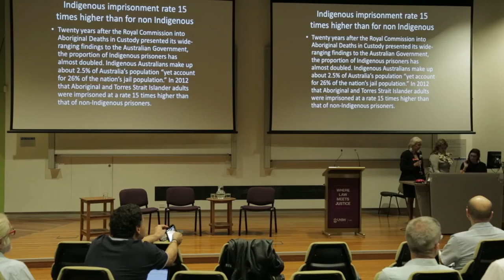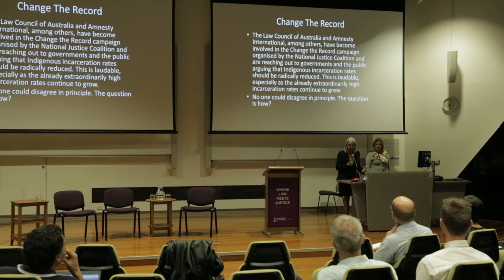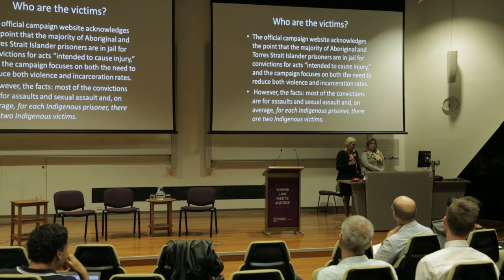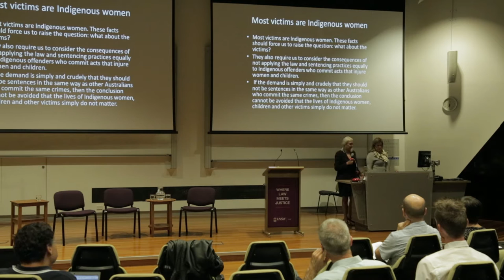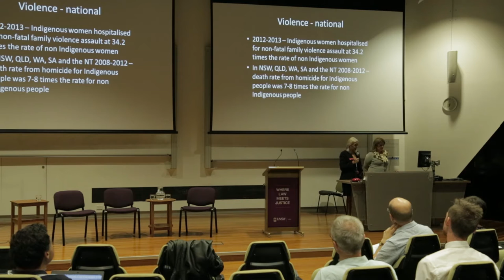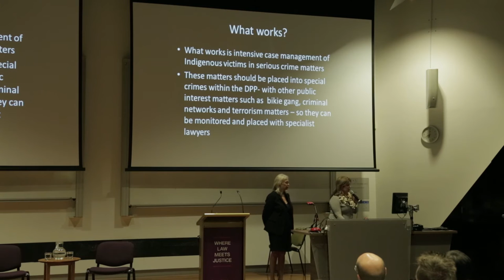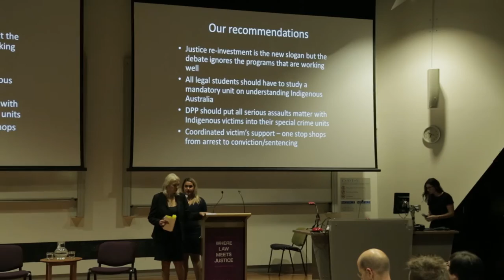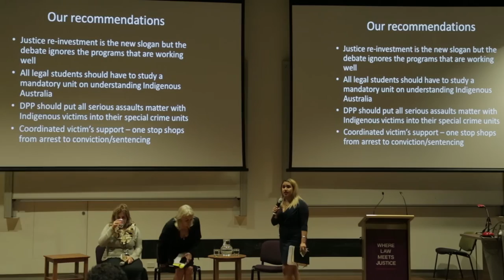Indigenous Violence & Incarceration - Prof. Marcia Langton and Josephine Cashman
Indigenous Violence & Incarceration Talk with Prof. Marcia Langton and Josephine Cashman.

Hosted by the UNSW Law Society and UNSW Law Faculty.